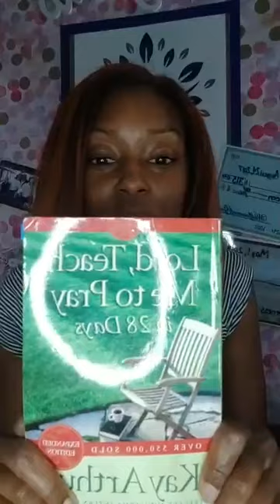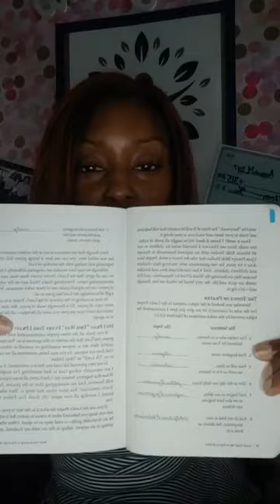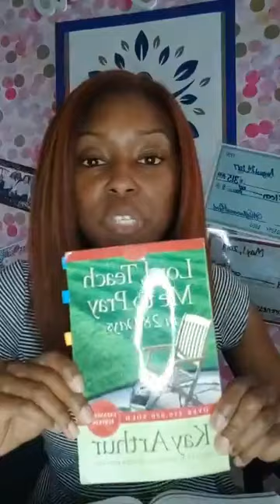Pray the Scriptures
This video outlines how to pray the scriptures. Psalm 51 was referenced and Luke 4:16-31 was mentioned.